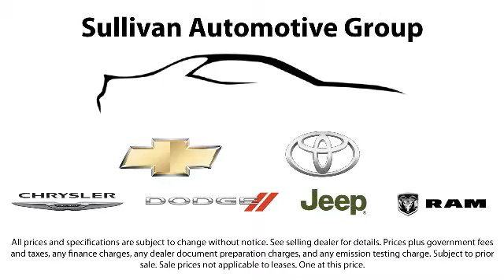2011 Toyota Tacoma Double Cab Sacramento Roseville Folsom Elk Grove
2011 Toyota Tacoma  Double Cab Stock Number: 130322 Vin:3TMLU4EN4BM077435 .

Roseville Toyota
700 Automall Drive